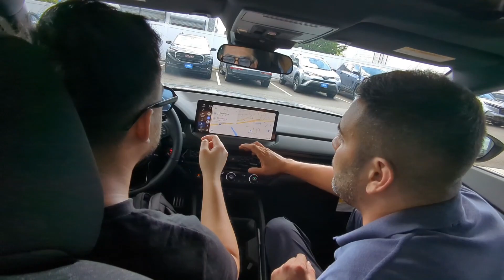Our Brand New Honda Accord 2023 Hybrid!😊💖✨